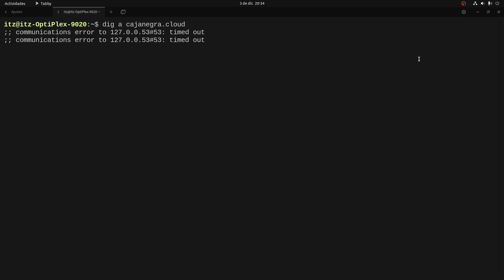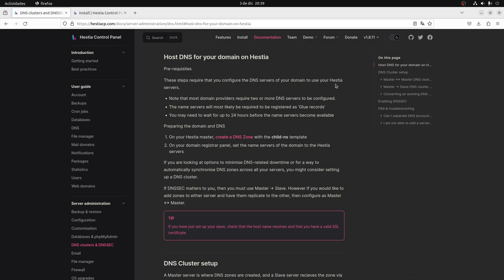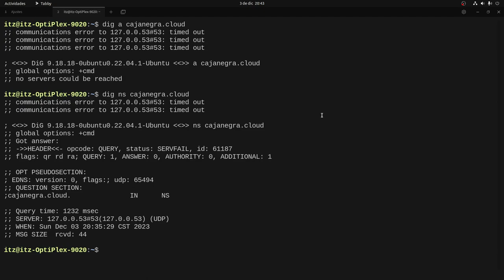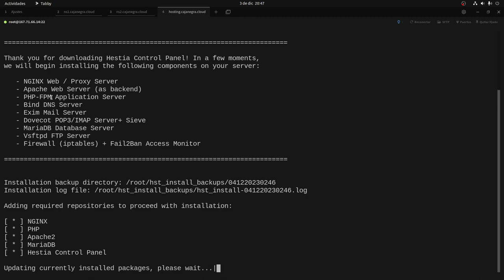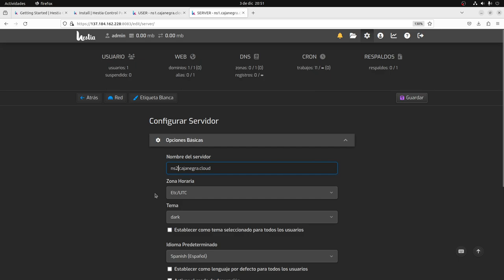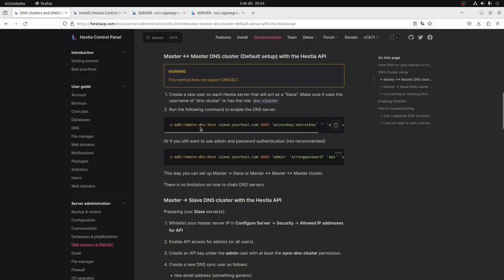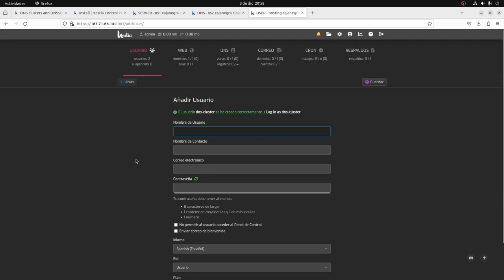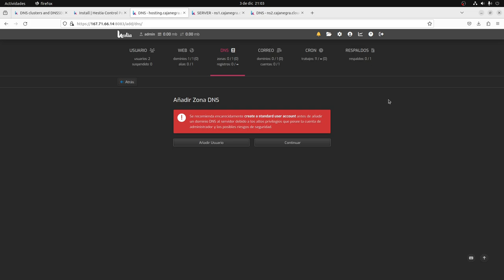Proyecto de hosting - parte 2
Manos a la obra, hay muchos tutoriales de como instalar hestia, sin embargo me enfocare en hacer la instalacion de hestiacp para el dns cluster y poder progragar los propios dominios para asi poder tener la propia infraestructura profesional.